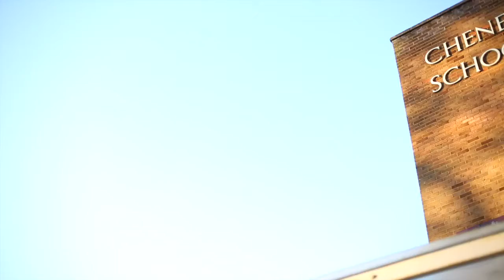Support at Cheney 1280x720 HD 720